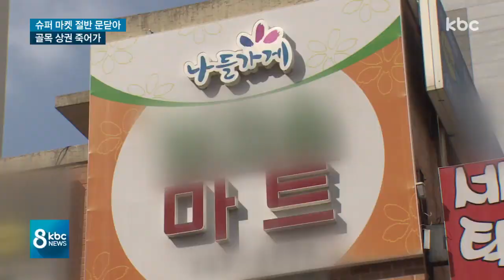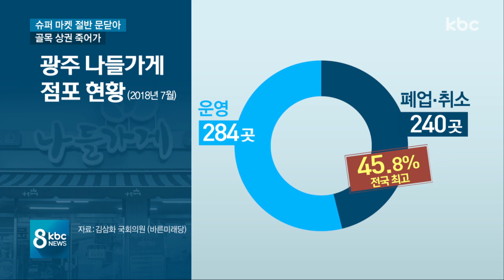동네 수퍼 '나들가게' 고사 위기..폐업률 46%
대형마트를 비롯해 대기업들이 잇따라 지역 상권을 장악하면서 골목 상인들이 위기에 내몰리고 있습니다.

대기업과의 경쟁력을 키우겠다며 정부가 나들가게 제도를 도입해 예산을 쏟아부었지만 무너지는 상권을 살리기에는 역부족이었습니다.

신민지 기잡니다.